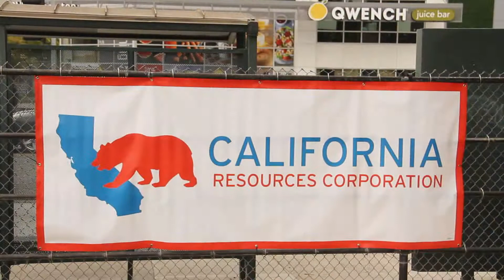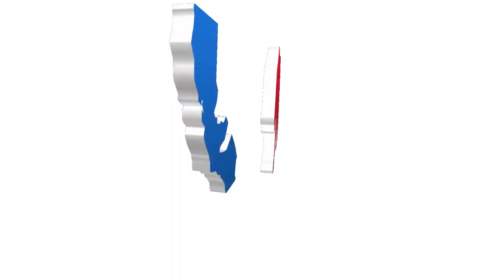CRC and the LA Chargers Host Fútbol Americano 101 Training Camp (English Version)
On April 30th, 2018, the Los Angeles Chargers and California Resources Corporation (CRC) partnered with Richard Merkin Middle School, an Alliance Charter school near downtown Los Angeles, to host a Fútbol Americano 101 Junior Chargers Training Camp for over 100 students. Former Chargers kicker, Benny Ricardo and volunteers hosted the after-school camp and encouraged students to be physically active.

Fútbol Americano 101 is an initiative to make the next generation of youth the most active and healthy ever. This non-contact camp encourages outdoor play while participating in real NFL-style drills.